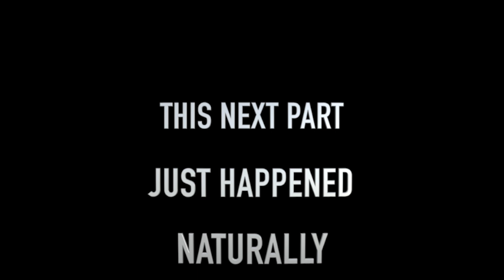Sweet Caroline 2019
This video is a sumnation of 2019 Nardin Junior Prom, one take, unedited footage from my cell phone; but the energy and fun from these kids was awesome.